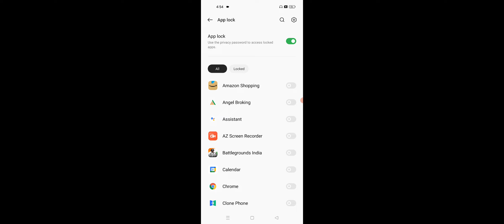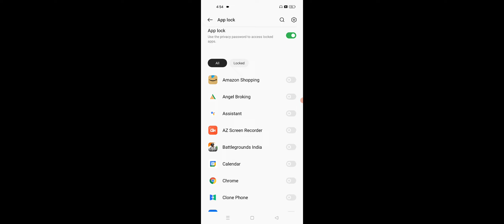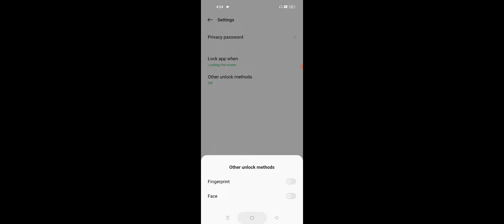OPPO A57 How To Use Application Lock